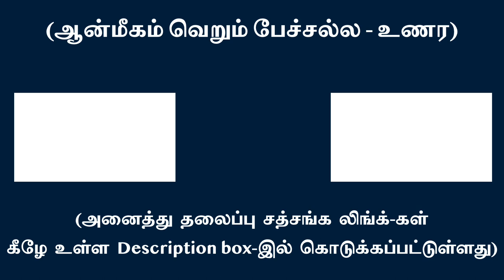மாயாசக்தியின் கள்ளத்தனத்தை உள்கடந்து உணர சொருபம் | சுவாமி அருணாசல ரமணன்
Just be aware of the mischief of “Maya Shakthi” and realize THE SELF